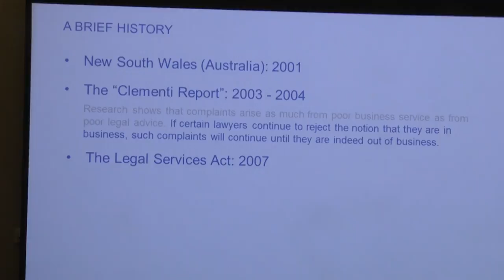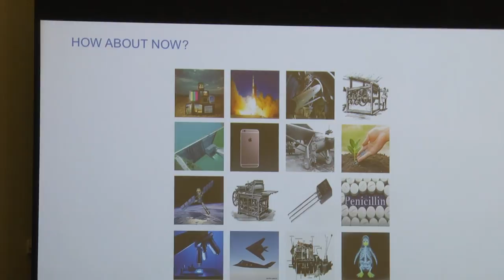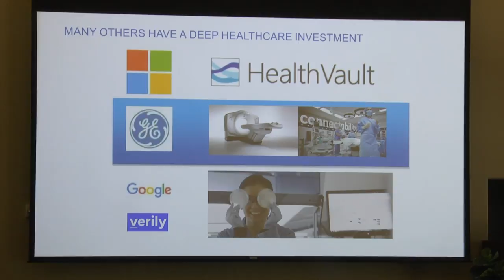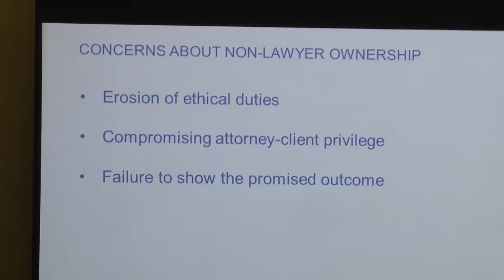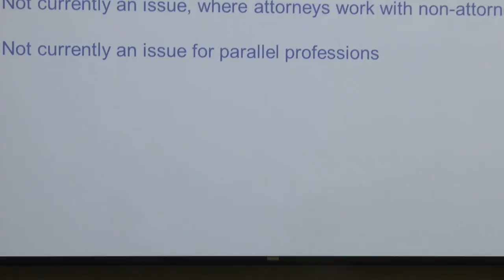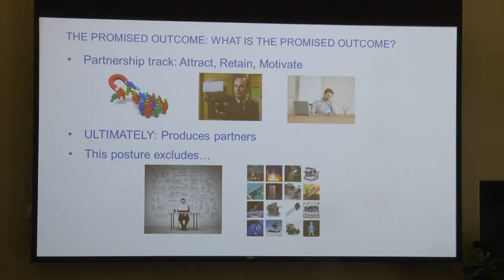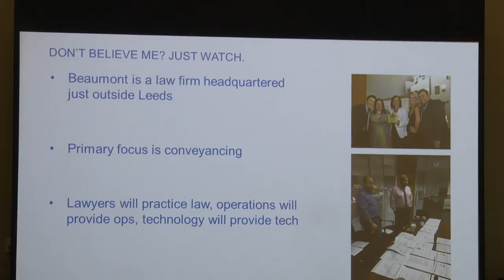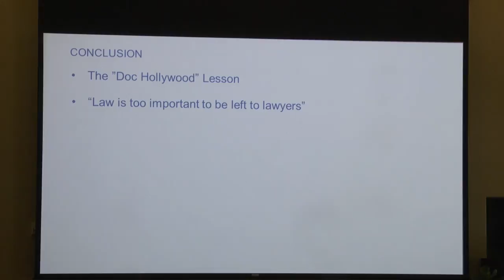FutureLaw 2016 | An Introduction to the UK’s Alternative Business Structure from Eddie Hartman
An Introduction to the UK’s Alternative Business Structure from Eddie Hartman (Paul Brest Hall)

The U.K. Legal Services Act of 2007 allows nonlawyers to hold ownership and management positions in law firms and allows for the creation of multidisciplinary practices. As of 2012, the U.K. rule provides for a new kind of legal company, referred to as an alternative business structure (ABS).

Eddie Hartman explains how LegalZoom created an ABS and how the structure allows for significant advancements in legal technology and the delivery of legal services.